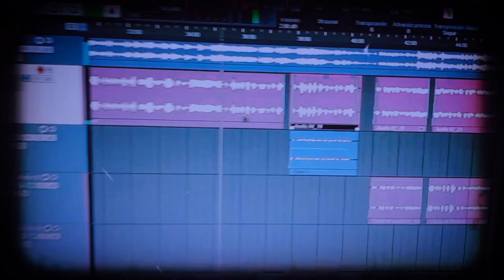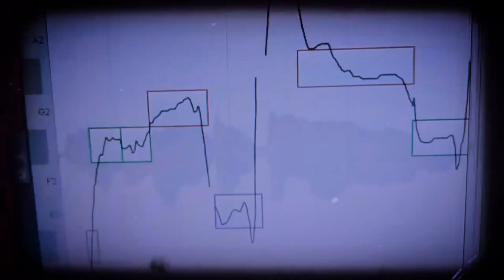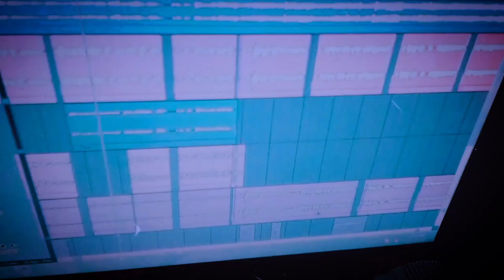🥰CONTIGO🥰MIYARAY FT 1ONEYOE(M_R) LESTER KING LA PROMO/Los 1One/(Video Oficial)